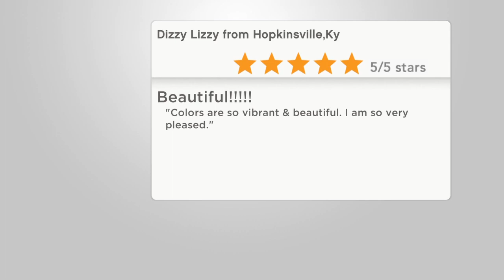Cozelle Eloise 4 Piece Printed Quilt Set with Deck Pillow